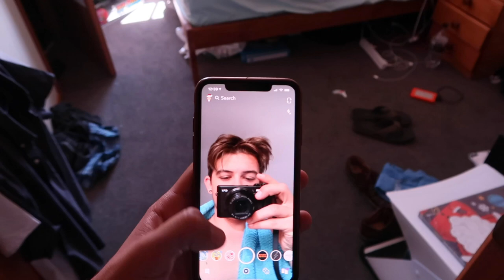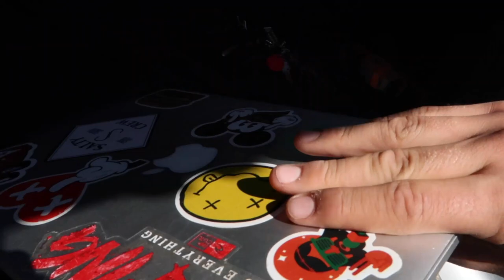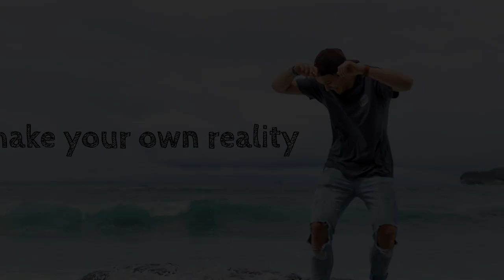The BEST sunset in FOREVER! 😍 | JG-S19-E1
Hitting this year with a BANGGGG!! 💥

Today's vlog we hit up the summer weather with some beach action which tops off with a freaking INCREDIBLE SUNSET!! 🌅😍

make your own reality x

  ⋏ - Canon 5D mkiii & Canon G7x & GoPro Hero 4 Silver

  ⋏ - Tasmania, Australia

  ⋏ - 18 baby